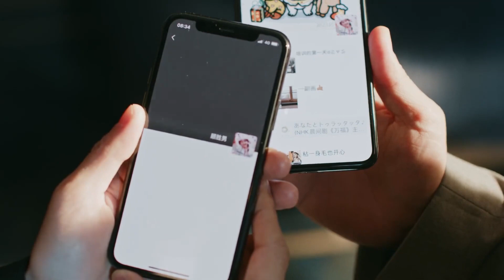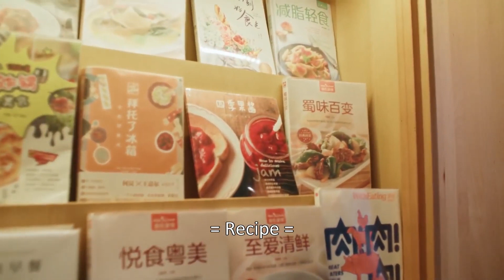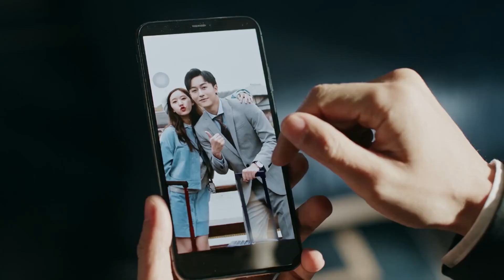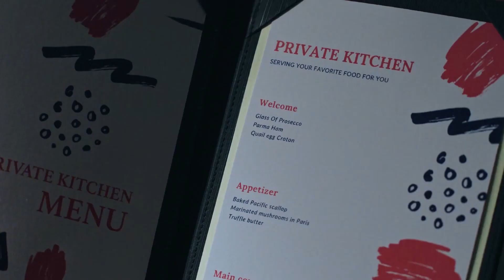❤️小娇妻和帅上司约会，故意发亲密照给霸总看，霸总吃醋气得牙痒痒【Chinese drama 赵露思】